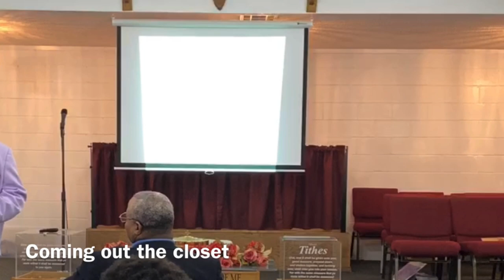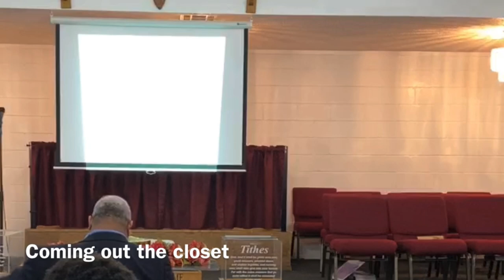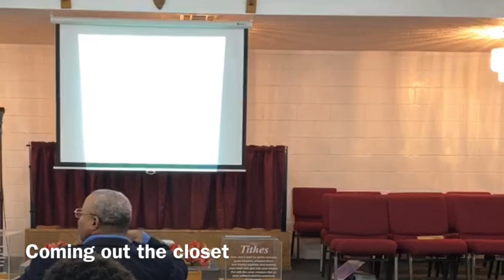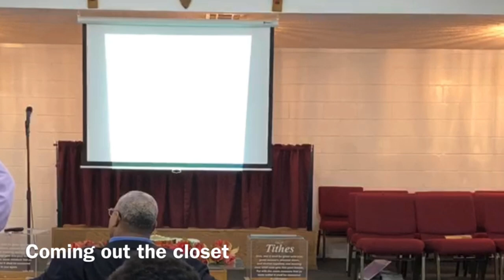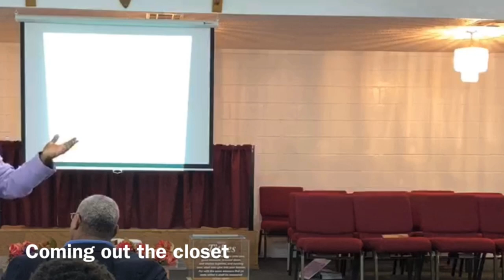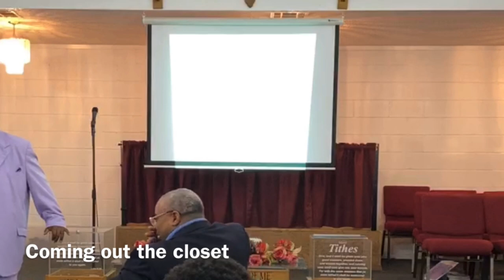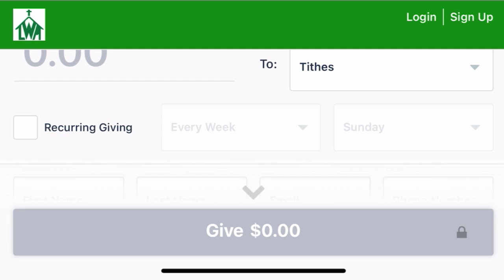How to Come Out the Closet as a Christian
Is this a shameful pastor who has been hiding a secret for years finally ready to reveal it before the entire world? Only the Lord knows.

In this clip, we discuss what it means to come out the closet as a Christian. The truth may shock you.

Living Witness Missionary Church is located in Waco, TX.  Our ministry was established in 1995 with a focus on teaching and giving.  We strive to ensure others gain an understanding as the Word instructs: "In all thy getting, get an understanding." We have seen how sound teaching makes a difference in the lives of many.

For giving, we are guided by the book of Luke 6:38.  When you support this ministry, we encourage you to pray if you should even support and if so, your contribution IS ALWAYS directed by the Lord on how we should use it to serve and support those in need.

Have a question for the Pastor about the Bible, God, Jesus, Satan, or anything regarding such, submit it here:

Not techy? You can support through mail:

Living Witness Missionary Church
901 Colcord Avenue